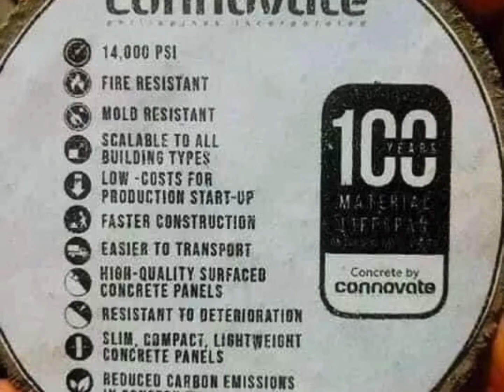❤️CIELO TOWNHOUSE VIA VERDE BRGY CABUCO TRECE MARTIRES CAVITE BY IMPERIAL HOMES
Sophisticated house design
Built with Ultra-High Concrete Panels
      • Fire Proof • Molds Proof •
      • Superior Earthquake
         Resistant •
      • 100 Years Material Lifespan •
      • 20x STRONGER than
         concrete hollow blocks •
SOLAR POWERED
In a World Class Community

This is not everybody’s dream house, THIS IS A MODEST EQUIVALENT!

3 Bedrooms
1 Toilet & Bath
with Parking Space
Complete Turnover